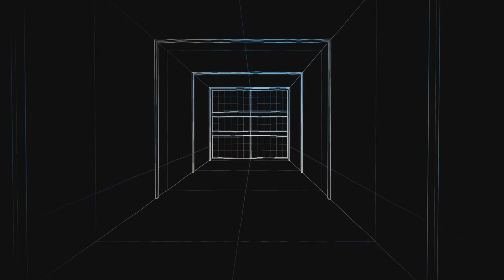Eating Their Food! Ft. Zook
This is a two episode special With snake & Zook.

In the first episode The boys got lucky And found the Butcher At Darwin shipyard We killed the monster and begun the ritual But so did the other enemy team. We waited a bit To see if they would come down And sure enough they did, We fought for so long That the both of us picked up a Kill And The enemy team Lost a half bounty Eventually they ran away So we took off with the prizes.

The second episode Is our specialty technique Ambush on the extraction. The Two of Us came running in And started firing at the enemy One of them went down So we moved up But then One of Us went down And things got crazy from there.